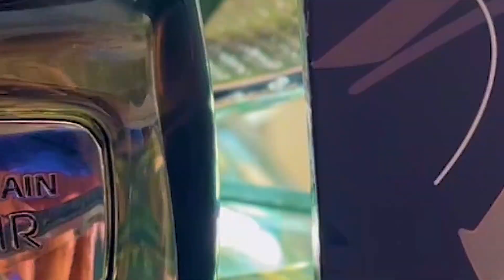🔥Fragancias de larga duracion para hombres 🔥 Perfumes con PROYECCIÓN BRUTAL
- Tom Ford Costa Azzurra Parfum
- Limewood de Blackcliff
- Apex Roja Dove
- Vanilla Diorama Christian Dior
- Nakht Thauy
- Haramain Noir French Collection

🔥Fragancias de larga duracion para hombres 🔥 Fragancias con PROYECCIÓN BRUTAL

Las fragancias de larga duración ofrecen beneficios prácticos que se alinean con los estilos de vida activos y dinámicos de muchos hombres. Al elegir una fragancia con poder de permanencia, los hombres pueden navegar su día con confianza sin preocuparse por la necesidad de reaplicaciones frecuentes. Este aspecto de ahorro de tiempo es especialmente valioso en entornos de ritmo acelerado, lo que permite a los hombres concentrarse en sus tareas y responsabilidades sin la distracción de tener que refrescar su esencia.

Las fragancias de larga duración también brindan una experiencia olfativa constante durante todo el día, ofreciendo una sensación de familiaridad y comodidad. Esta presencia constante crea una firma personal que se entrelaza con la identidad de un hombre, dejando una impresión duradera en quienes lo rodean. Además, el aroma persistente sirve como un recordatorio de los esfuerzos de aseo personal y la atención a los detalles, lo que refuerza una sensación de orgullo por la apariencia personal.

- 212 Men Summer de Carolina Herrera
- 1 Million de Paco Rabanne

 podemos solucionarlo.